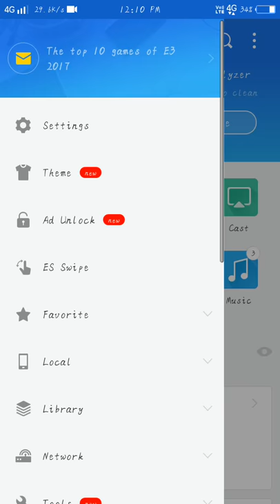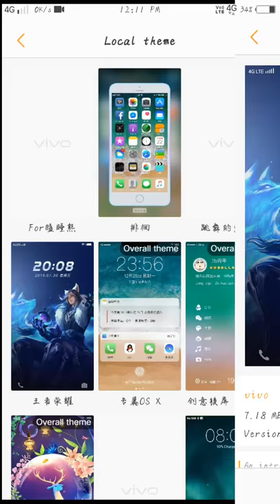apply itz theme vivo phones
Download video

Hello my susciber and viewer my channel name is  TG advice I'm teach you with new technology app update agar apne mera YouTube channel TG advice suscribe nahi kiya he to kar lo new latest news aur update ke liye TG advice
TGadvace

तो हाय अँड नमस्कार दोसतो
                                                          आप सब देक राहे हो  हमरा यु ट्युब चॅनेल
                      TG Advice
तो मुझे लागता हे की आप सभी लोगो  को मेरे विडिओ पासंद
आये होगे आगर आपको पासंद आये हो तो
             Like aur share
कर दिजीए  और हमारा

TG advice
Friends kaise Ho sap sabhi lock dosto Mai every day aaise technology se reletd video YouTube par upload karta Ho agar aapko aasi hi video every day video dhekni hai to channel subscribe kijiye
About :every day upload video releted Technical

Using tag